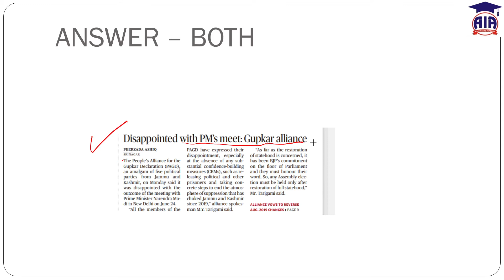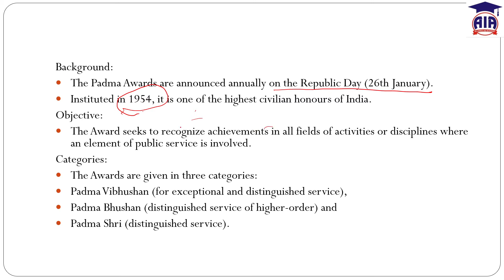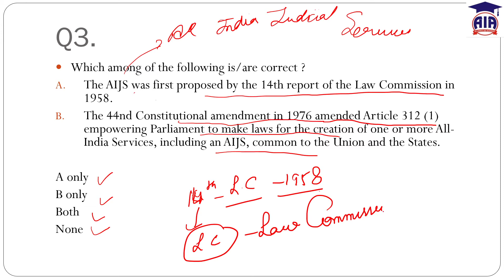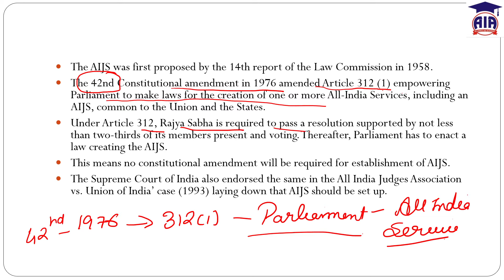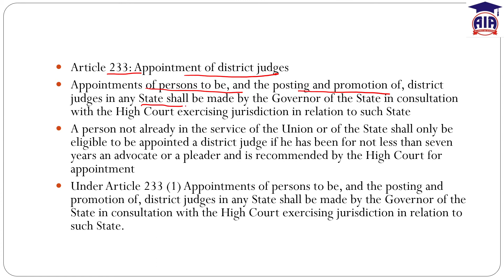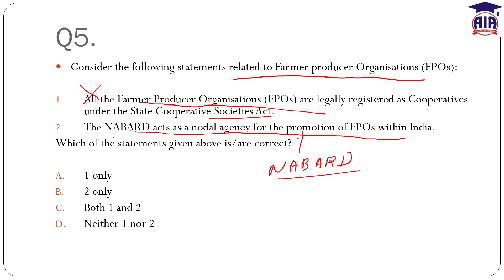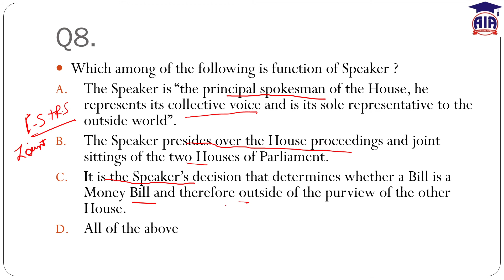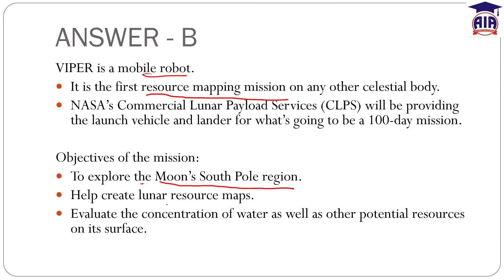DAILY CURRENT AFFAIRS -2021-QUIZ-DAY 68